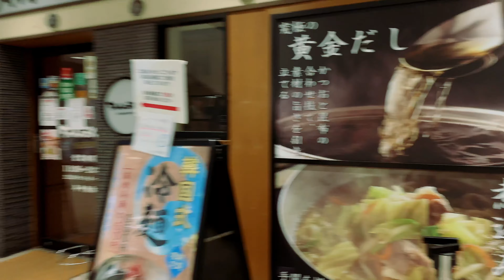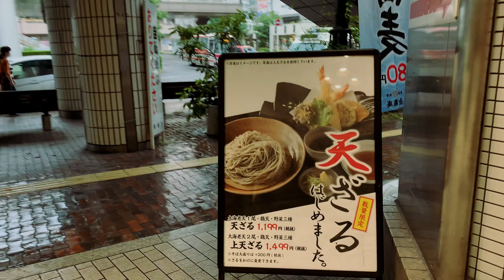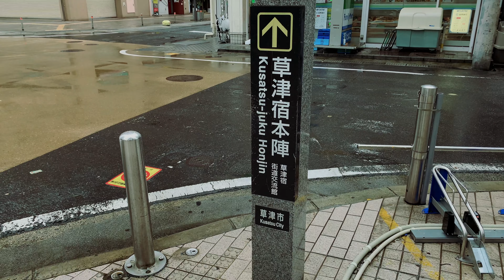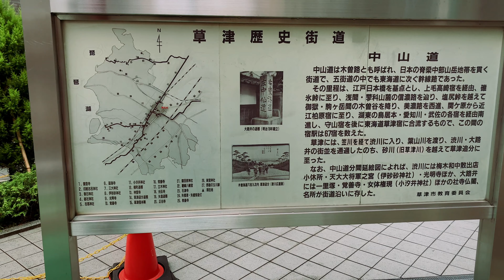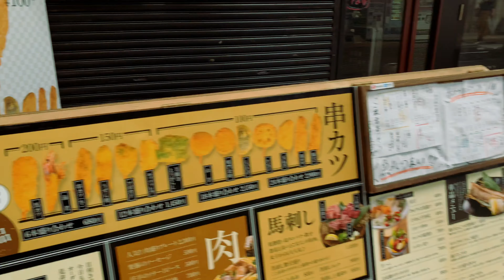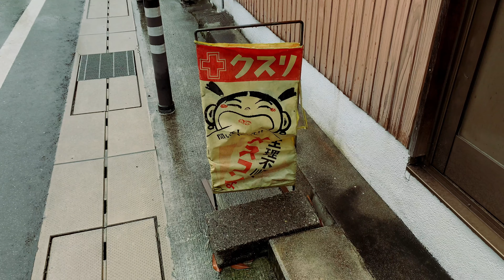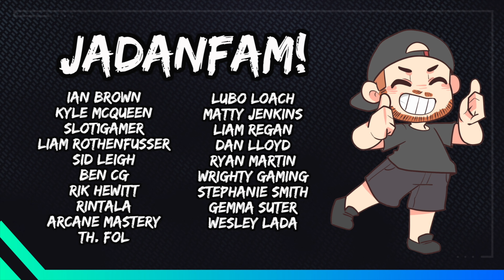What is Healthcare in Japan Like? Japan healthcare explained!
What is healthcare in Japan like? If you have ever found yourself wondering about this, maybe this video will be useful for you. This week I am in need of healthcare in Japan as I am taking a walk to the hospital. On the way I'm having a chat about how healthcare works in Japan and what you need to pay for if you get sick!

Would you mind following me on social media too?

A special thanks to the JaDanFam for the support:
Liam Rothenfusser, Dan Lloyd, Liam Regan, Slot1Gamer, Sid Leigh, Ian Brown, Matty Jenkins, Kyle McQueen, Tom Fol, Gemma Suter, Ben CG, Rik Hewitt, Wesley Lada, Stephanie Smith, Wrighty Gaming, Rintala, Arcane Mastery, Lubo Loach, Louise Newton

Please consider supporting the channel and joining the JaDanFam and getting extra perks:

If you are new here, let me introduce myself. My name is Dan. I moved to Japan from the UK in April 2016. I teach English in Japan and have lived in Kobe, Osaka and now Shiga. I make videos about daily life in Japan, advice for working in or visiting Japan as well as some sketches about Japan. Outside of YouTube I spend most of my time studying Japanese, listening to punk music and trying to become a Pokemon master.

Outro Music: Revenge of the Psychotronic Man - I Know A Cracking Owl Sanctuary